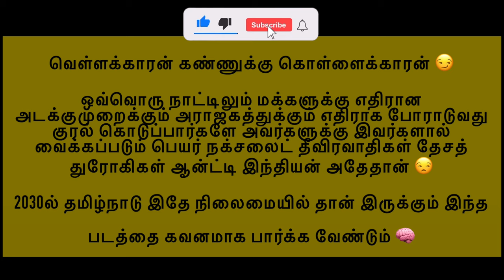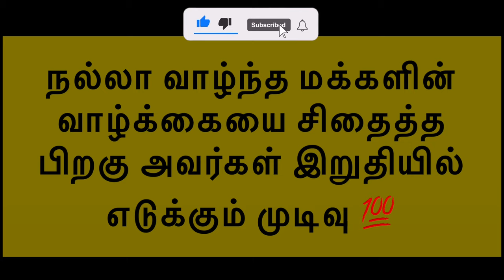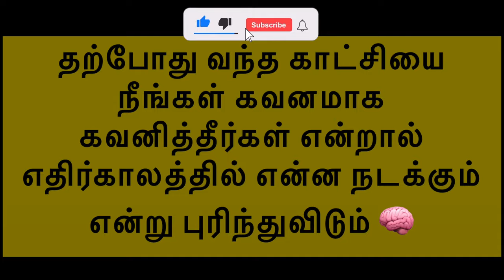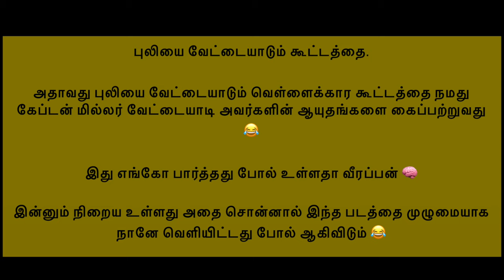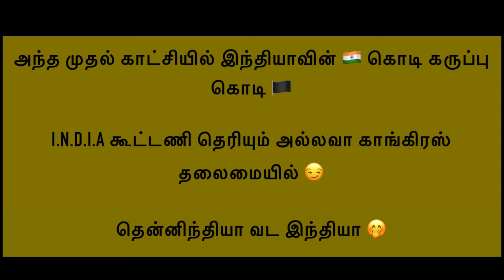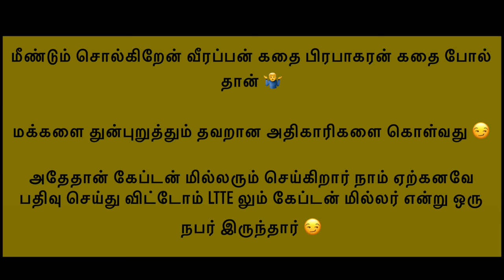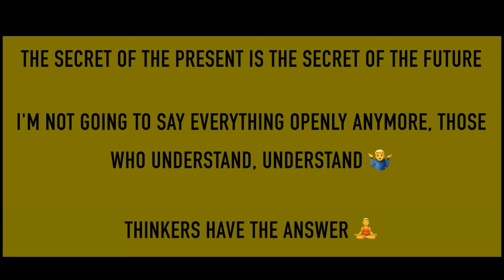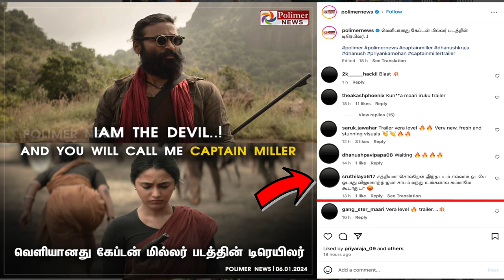CAPTAIN MILLER 🫡 Trailer 🎥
எதிர்கால இந்தியாவின் நிலைமையை முன்னறிவிக்கும் திரைப்படம் தான் கேப்டன் மில்லர் 😏

Captain Miller is a movie that predicts the future situation of India 😏

UPI  : kathirka369@okaxis
Paytm : m.kathiravaraj@paytm